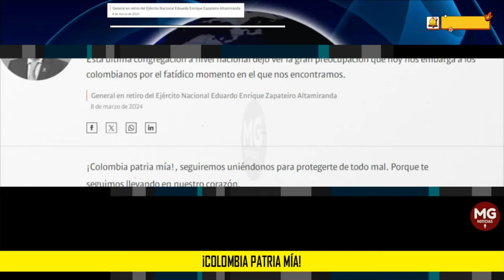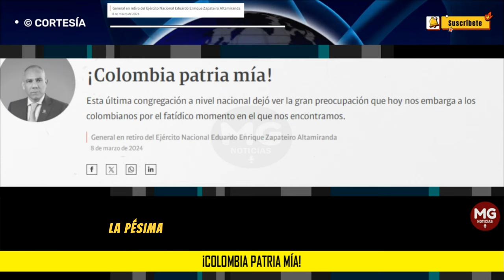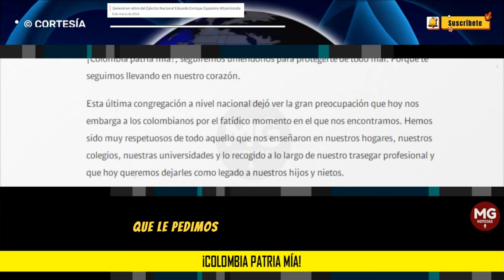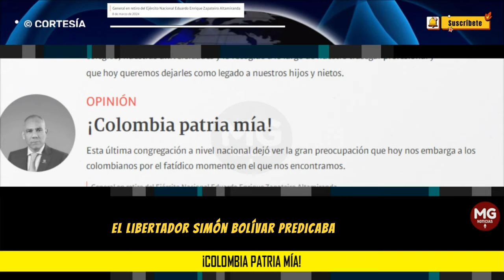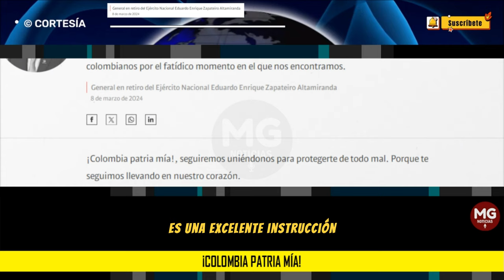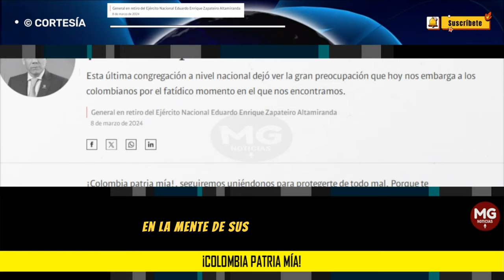¡COLOMBIA PATRIA MÍA! 🔴 General en retiro del Ejército Eduardo Enrique Zapateiro Altamiranda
Esta última congregación a nivel nacional dejó ver la gran preocupación que hoy nos embarga a los colombianos por el fatídico momento en el que nos encontramos.